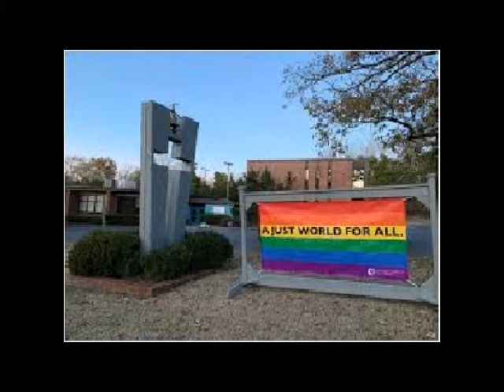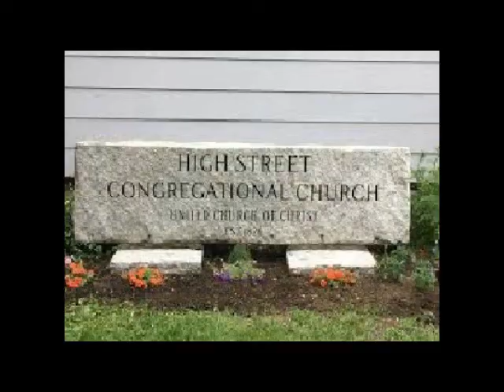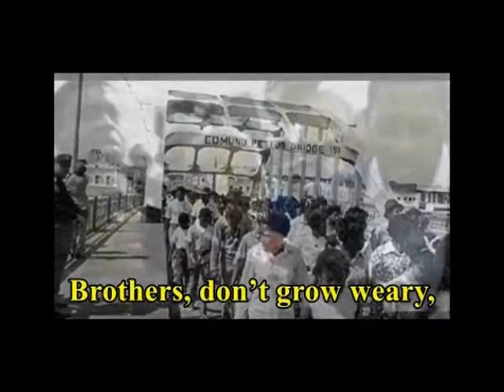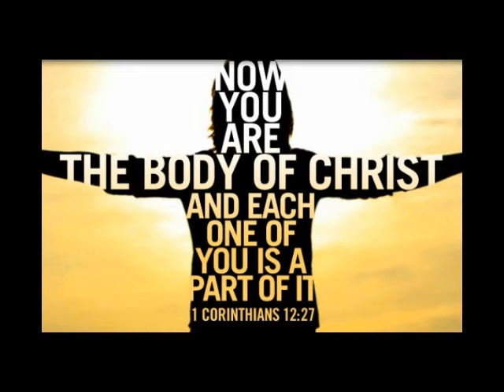A STEWARDSHIP MOMENT by Ray Edwards, MDiv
This Stewardship Moment was presented during the Sunday, 11/8/20, Worship Service at High Street Congregational Church in Auburn, Maine by Ray Edwards, MDiv.